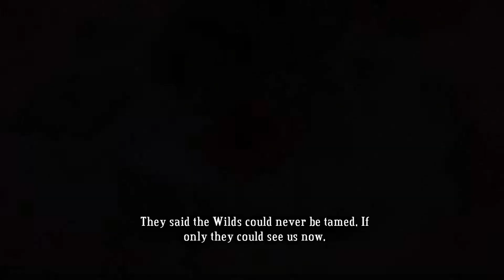Bastion Gameplay PART 19 - (PC) No Commentary - 1080p.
"Best thing we can do for those beasts right now... is put them down quick and clean." Rucks

Hey guys and welcome to part 19 of the Bastion play through series.

System specs:
AMD Ryzen 1700
32GB Ram
Zotac GTX 1050 Ti

Recording software:
Shadowplay